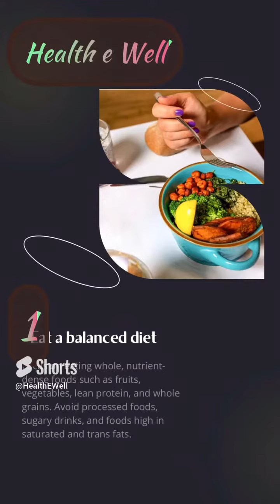7 Best Healthy Tips for Weight Loss | health news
7 Best Healthy Tips for Weight Loss

Are you looking to shed some extra pounds and improve your overall health? In this video, we share the 7 best healthy tips for weight loss that are not only effective but also sustainable in the long run.

In this video, we will cover the top 7 healthy tips for weight loss that have been proven to work for many individuals. Whether you are just starting your weight loss journey or looking to break through a plateau, these tips will help you reach your goals.

1. Start with a balanced diet that includes plenty of fruits, vegetables, lean proteins, and whole grains.

2. Stay hydrated by drinking plenty of water throughout the day to support your metabolism and curb cravings.

3. Incorporate regular exercise into your routine, including both cardio and strength training for optimal results.

4. Get an adequate amount of sleep each night to support your body's natural weight loss processes.

5. Practice mindful eating by paying attention to your hunger cues and avoiding emotional eating triggers.

6. Set realistic goals and track your progress to stay motivated and on track towards your weight loss goals.

7. Stay consistent and make healthy choices a part of your daily routine for long-term success.

Follow us on [link here] for more tips on weight loss, healthy living, and overall wellness.

Weight loss, healthy tips, diet, exercise, weight loss journey, healthy living, wellness, fitness